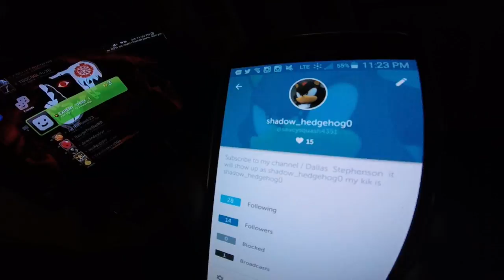I FIXED UP MY ROOM!!!